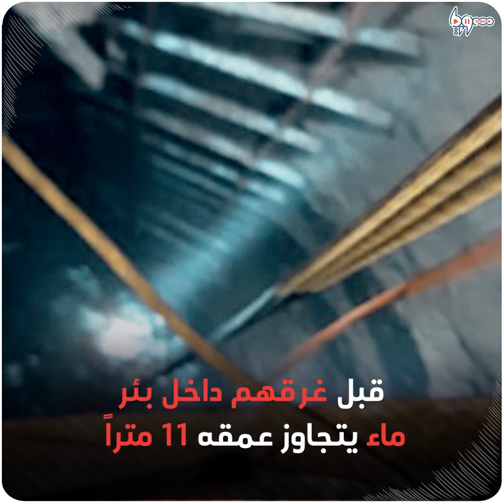غرق 5 سوريين داخل بئر ماء يتجاوز عمقه 11 متراً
في مأساة جديدة.. لحظات مروّعة عاشها 5 سوريين قبل غرقهم داخل بئر ماء يتجاوز عمقه 11 متراً.

يمكنكم متابعتنا عبر وسائل التواصل الاجتماعي المختلفة:
فيس بوك: